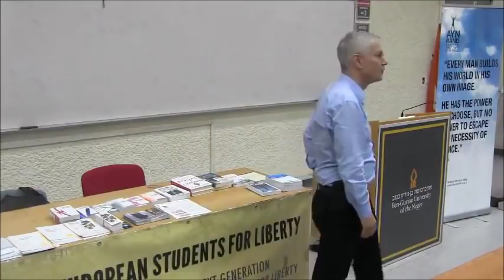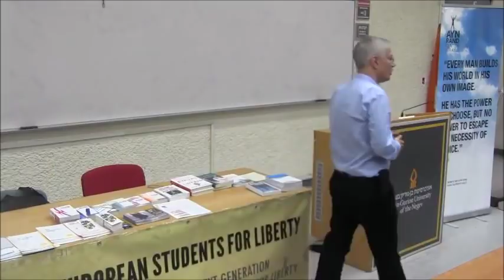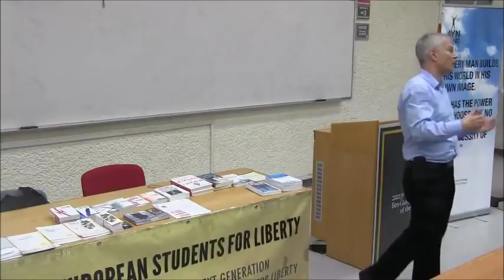Yaron Brook: Do We Really Want Equality of Opportunity?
Yaron Brook is an Objectivist and the current chairman of the board at the Ayn Rand Institute, where he was executive director from 2000 to 2017. He is also the co-founder of BH Equity Research and the author of several books, in which he analyzes a variety of topics from an Objectivist perspective.

In this lecture delivered on May 22, 2018 and hosted by Students for Liberty at Ben-Gurion University, Yaron tackles the gap between Liberty and Equality and the philosophy behind the clash of these two ideas. In this clip, he talks about how the quest for equality effects liberty, the difference between equality of opportunity and equality of outcome and how even equality of opportunity can be unjust.